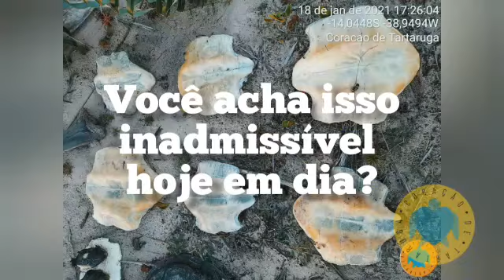Um cemitério de tartarugas descoberto na Bahia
A equipe do Projeto Coração de Tartaruga, na Península de Marau, na Bahia, recebeu a denúncia da existência de um cemitério de tartarugas marinhas, onde as carcaças dos animais caçados ilegalmente eram despejados. Ao checar o local indicado, encontraram oito animais mortos.

O hábito de consumir a carne do animal, cultivado por comunidades litorâneas, põe em risco os esforços de preservação das cinco espécies encontradas pela costa brasileira.

Até a década de 1980, era comum nas comunidades litorâneas matar tartarugas marinhas para consumir a carne, coletar os ovos nos ninhos para comer e vender o casco para fabricação de armações de óculos, pentes, pulseiras, anéis e colares.

As fêmeas eram mortas quando subiam à praia para desovar e a carne era vendida em mercados públicos locais. O marco legal para proteger esses animais começou a ser definido na década de 70, após a criação do Instituto Brasileiro de Desenvolvimento Florestal (IBDF). Já naquela década, o órgão definiu uma lista de animais ameaçados de extinção, que incluía as espécies tartaruga de couro (Dermochelys coriacea) e tartaruga de pente (Eretmochelys imbricata).

Em 14 de outubro de 1982, a portaria nº 17, da Superintendência de Desenvolvimento da Pesca (Sudepe), ampliou a proibição da captura para a tartaruga cabeçuda (Caretta caretta) e oliva (Lepidochelys olivacea). A mesma portaria proíbe a coleta e comercialização de ovos e produtos feitos de tartaruga marinha.

Outra portaria da Sudepe, a de nº 005, de 31 de janeiro de 1986, proíbe a captura de quaisquer espécies de tartaruga no Brasil. Em 1989, a nova lista de animais ameaçados de extinção do Ibama incluiu as cinco espécies de tartarugas marinhas existentes do Brasil.

O Comitê Internacional do Comércio de Espécies Ameaçadas de Extinção (Cites, na sigla em inglês), do qual o Brasil é signatário, também proíbe a comercialização e abate das cinco espécies existentes no nosso país.

Fonte: Projeto Tamar / Coração de Tartaruga